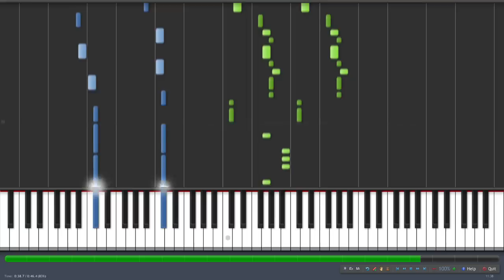League of Legends - Lulu Login Screen (Synthesia Piano Tutorial)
This is a Synthesia video of my old arrangement of Lulu's login screen from League of Legends.